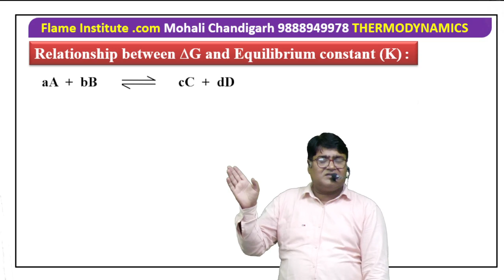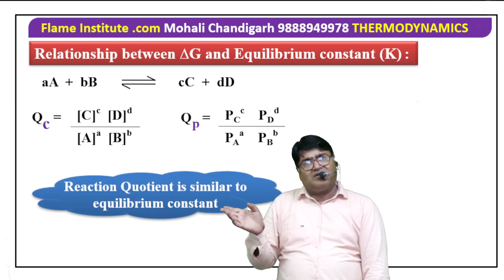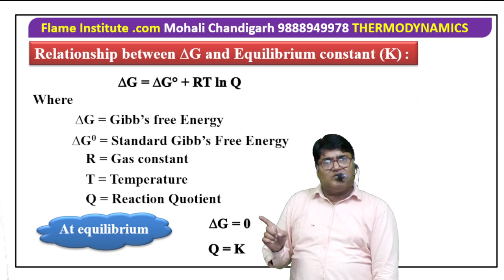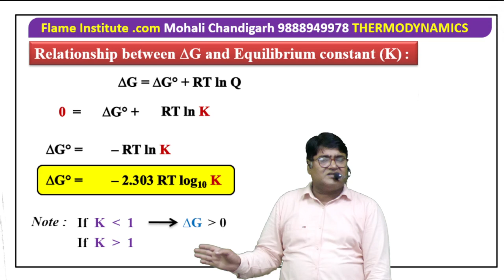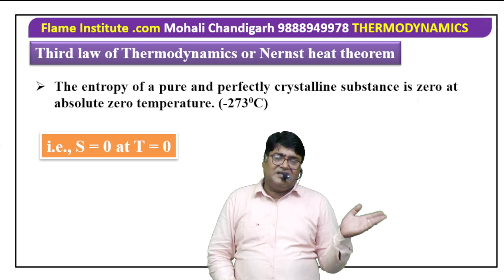Last Relation between delta G and K | Gibbs energy and equilibrium constant relation mathematically